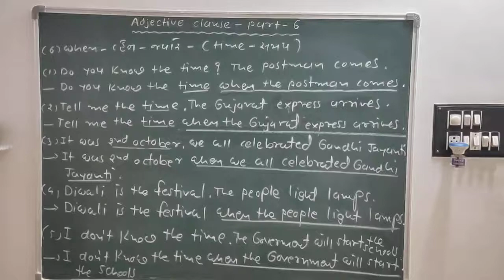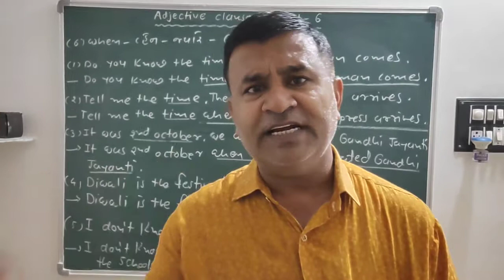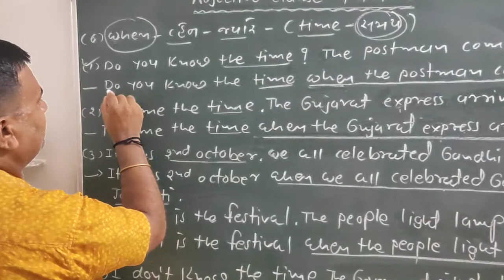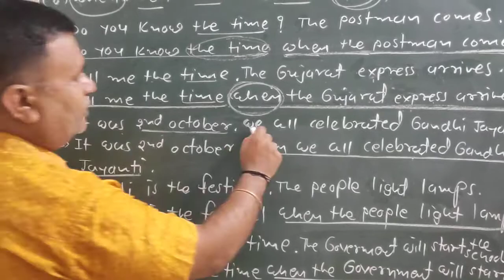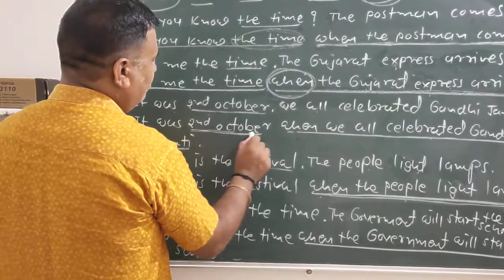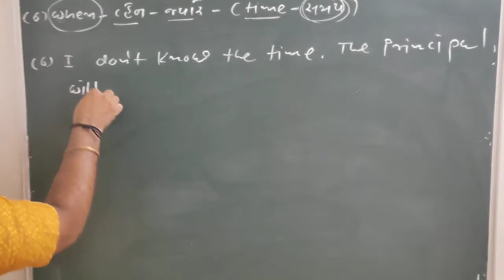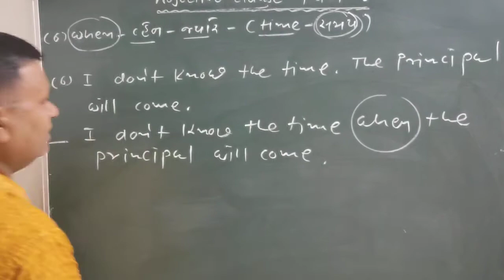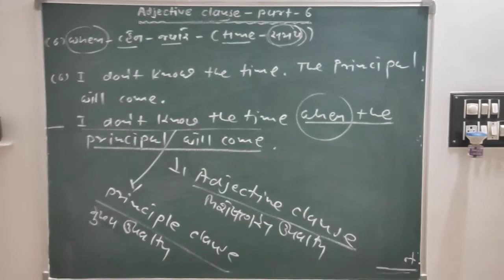Adjective clause part -6(std-10)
Kishorbhai Prajapati sir